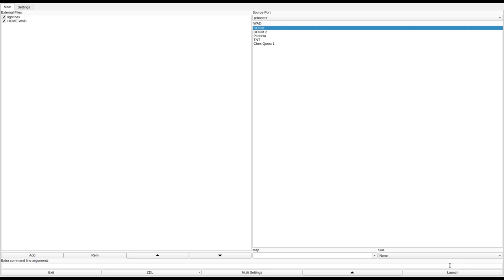DOOM 1 - HOME.WAD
called "My home" in the /idgames FTP.
created by Gordon Jamieson on August 23rd, 1994.
from the .txt file included with the WAD:
"You wake up in the hallway in my house (scary thought, I know). The place is over ridden with mutants (my family members :)) You only have a shot gun to get out."